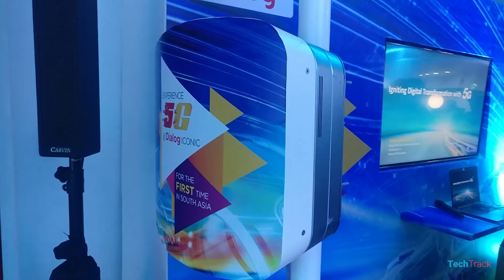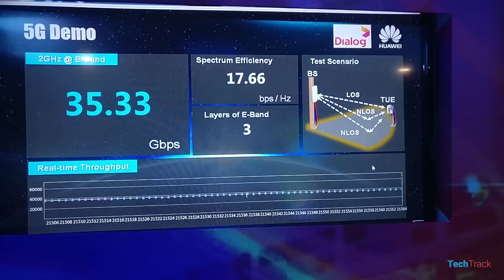First 5G Experience In South Asia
Dialog Axiata invited me any many other social media content creators to an invent in iconic tower. We expected an technology exhibition. But it was the launch of South Asia's very first 5G experience in collaboration with Ericsson and Huawei. I got to learn lots of cool stuff about 5G internet and evolution of Internet Of Things.